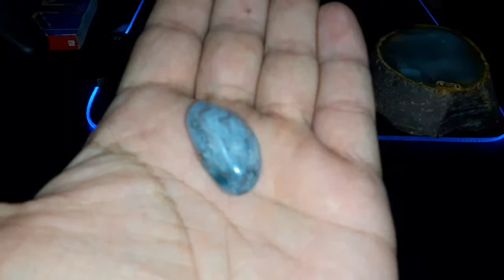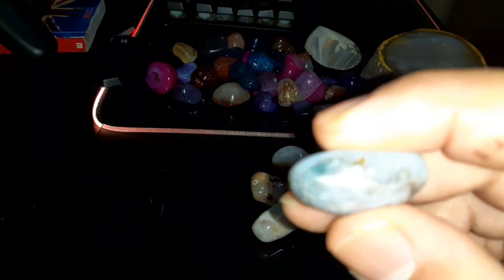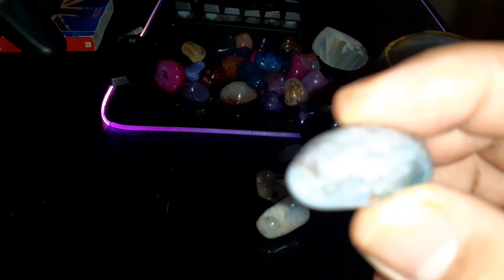"Ágata: A Pedra do Equilíbrio e Harmonia Interior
Ágata é uma variedade criptocristalina de quartzo, subvariedade da calcedônia. Caracteriza-se pela diversidade de cores, geralmente dispostas em faixas paralelas, não concêntricas, mostrando a cristalização ou deposição em vesículas e com aspecto zonado.

Brilho: Ceroso

Clivagem: Não tem

Cor: Muito variável

Densidade: 2,6

Fórmula química: Silica, SiO2

Fratura: Concoidal com bordas muito afinadas

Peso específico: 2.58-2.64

conheça seus poderes de equilíbrio, cura e proteção

A Pedra Ágata é uma variedade do quartzo, que já foi muito utilizada como amuleto. Ela é conhecida como a pedra do equilíbrio da aura, por balancear as energias Ying Yang, acalmar as emoções e ainda fortalecer nossa saúde

A Ágata é conhecida por ser uma pedra com variados tipos e cores. Claro, cada uma com propriedades e elementos específicos. Além disso, ela representa o planeta Mercúrio, primeiro planeta do Sistema Solar, e é muito utilizada para atrair o amor, proteção, cura e equilíbrio emocional.